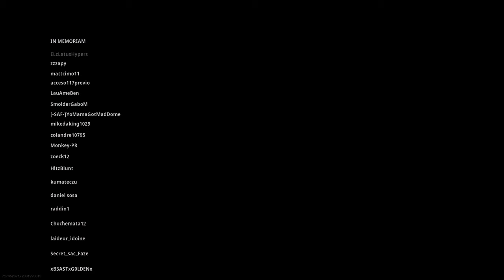WARZONE SOLO GAME WENT LIKE THIS | Call of Duty